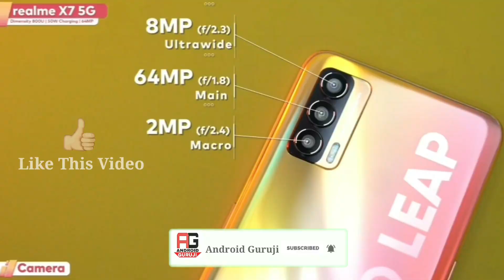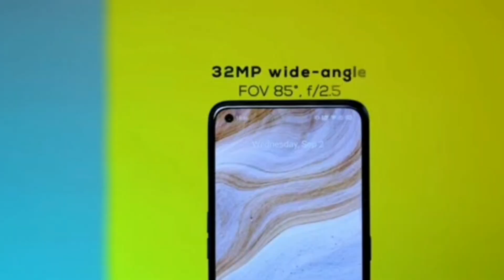Realme X7 vs Realme 7 PRO in hindi | PUBG Test ,Camera , speed test & More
3.Winner have to contact or reply my mail within 24 hours .

realme x7 vs realme 7 pro in hindi,
realme x7 vs realme 7 pro battery test,
realme x7 vs